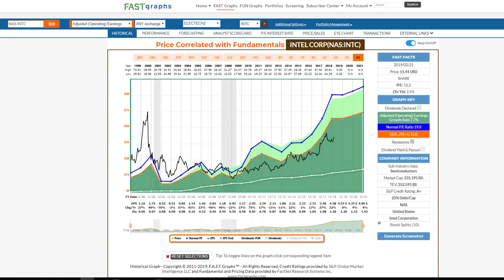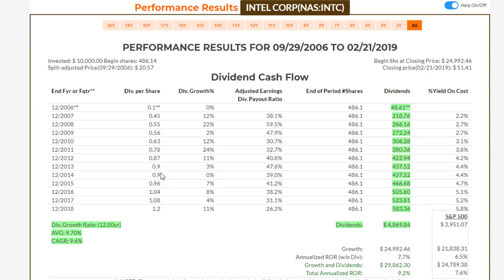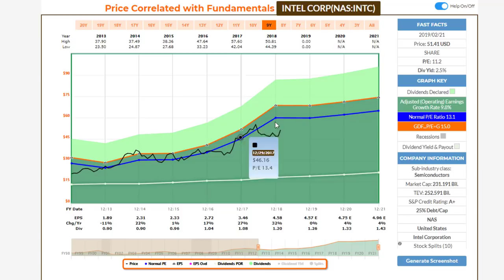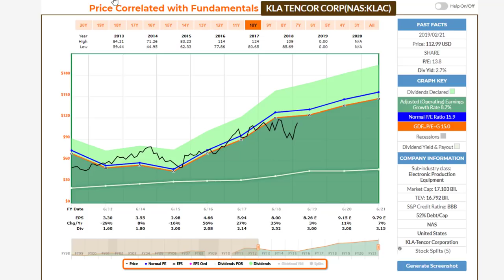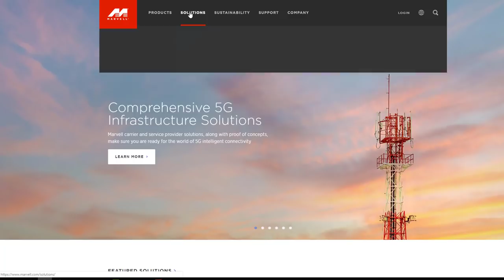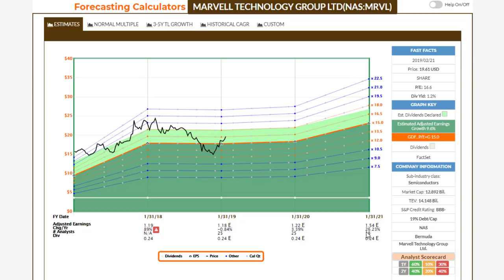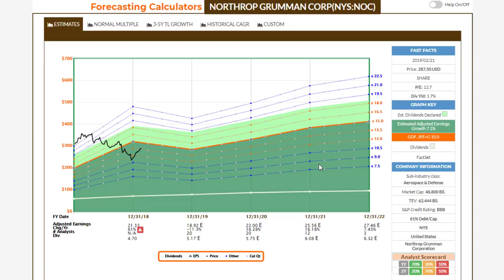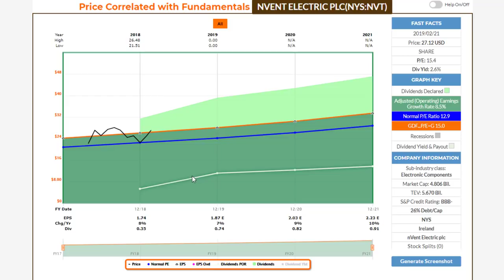9 Electronic Technology Research Candidates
FAST Graphs Analyze Out Loud Video on the Other 9 Electronic Technology Research Candidates